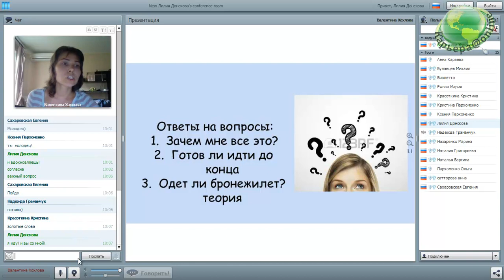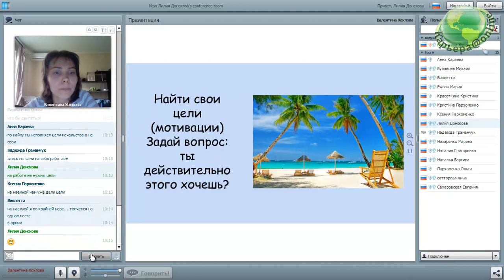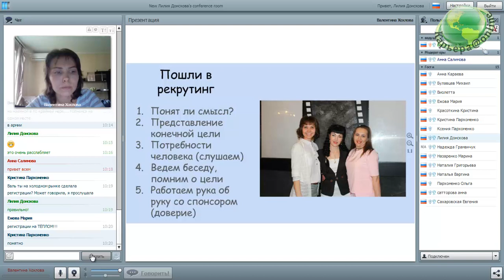Работа с теплым рынком - 7 регистраций за 16 дней. Валентина Хохлова